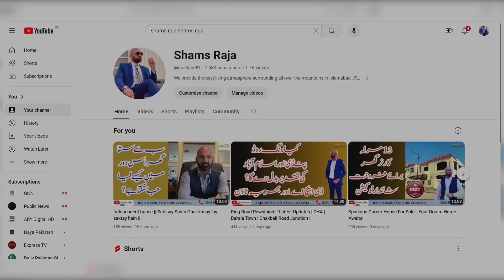House For Sale In Sector B || Bahria Enclave Islamabad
We have a 10 Marla house for sale in sector B.
Which is 100 percent develop sector and best place to live….
Best features are its 5 bedrooms,2 kitchens and servant quater.
CCTV installed…
Solid wood
Porta accessories installed
Fridge,microwave,dish washer, kitchen,ovan and beauty design cupboards.
Walking distance Beacon house school system.
Parks,filter plants and many more.
Sector B have main commercial area on walking distance..